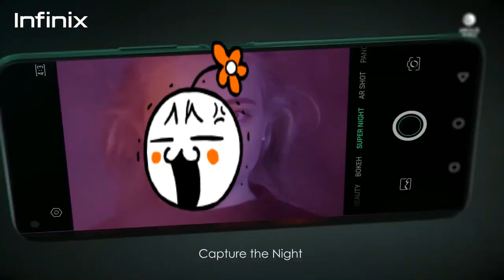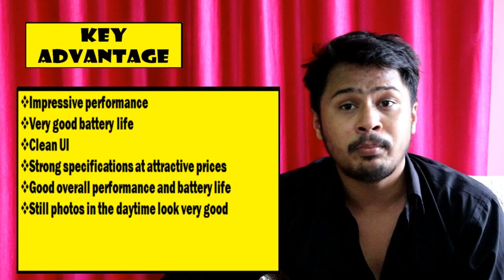Upcoming mobile Phones August 2020| infinix note 7 Launch in india | Infinix note7 Review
Upcoming mobile Phones August 2020| infinix note 7 | Infinix note7 Review | under 10000 launch by 12 aug 2020

Infinix Note 7  The phone comes with a 6.60-inch touchscreen display with a resolution of 720x1600 pixels and an aspect ratio of 20:9. Infinix Note 7 Lite is powered by an octa-core MediaTek Helio P22 (MT6762) processor. It comes with 4GB of RAM. The Infinix Note 7 Lite runs Android 10 and is powered by a 5000mAh non-removable battery.
As far as the cameras are concerned, the Infinix Note 7  on the rear packs a 48-megapixel primary camera with an f/1.8 aperture and a pixel size of 1.6-micron; a second 2-megapixel camera with an f/2.4 aperture; a third 2-megapixel camera and a fourth 0.3-megapixel camera. The rear camera setup has autofocus. It sports a 8-megapixel camera on the front for selfies.
The Infinix Note 7  runs XOS 6.0 based on Android 10 and packs 128GB of inbuilt storage that can be expanded via microSD card (up to 256GB). The Infinix Note 7 is a dual-SIM (GSM and GSM) smartphone that accepts Nano-SIM and Nano-SIM cards. The Infinix Note 7 Lite measures 165.00 x 76.80 x 8.70mm (height x width x thickness) .
Connectivity options on the Infinix Note 7 include Wi-Fi 802.11 a/b/g/n/ac, GPS, Micro-USB, FM radio, 3G, and 4G (with support for Band 40 used by some LTE networks in India). Sensors on the phone include accelerometer, ambient light sensor, compass/ magnetometer, proximity sensor, and fingerprint sensor. The Infinix Note 7supports face unlock.